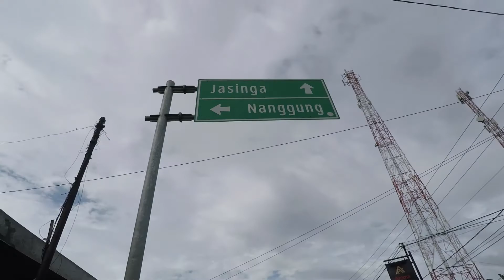SOLO BIKEPACKING: Halimun Salak Loop - 142 Km Via Citalahab & Cikaniki [ASMR - NO MUSIC]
TOTAL JARAK TEMPUH 142 KM:

1. Kota Bogor - Dramaga - Leuwiliang - Leuwisadeng - Nanggung - Malasari; menginap di Kampung Sijagur dekat sawah terasering. Jarak tempuh ± 53 km. Trek tanjakan dari pertigaan Tugu Kujang Antam - Malasari/gerbang Taman Nasional sejauh 20 km.

Camping/rumah warga di Kampung Sijagur gratis. CP Kepala Kampung Pak JM: 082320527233.

2. Kampung Sijagur - Hutan Taman Nasional - Kebun Teh Nirmala - Kampung Citalahab Sentral. Jarak ± 13 km dengan trek tanjakan, sebagian besar makadam, dan sedikit tanah. Sangat licin, kubangan saat hujan.

Camping/homestay di Citalahab Sentral. CP Pak Suryana: 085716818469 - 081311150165.

3. Citalahab - Stasiun Penelitian Cikaniki - Balai TNGHS Kabandungan.

Trek makadam dan kubangan air/lumpur dari Citalahab ke batas taman nasional. Jarak 3 km kebun teh dan 6 km hutan lebat. Jalur naik turun elevasi. Tiba petang hari di Kabandungan. Camp di Balai Taman Nasional.

4. Kabandungan - Parungkuda - Jalan Raya Sukabumi Bogor - Ciawi - Tugu Kujang Kota Bogor.

Jarak 63 km. Trek aspal menanjak di Jalan Raya Sukabumi. Masuk Kab Bogor trek aspal relatif menurun sampai Tugu Kujang.